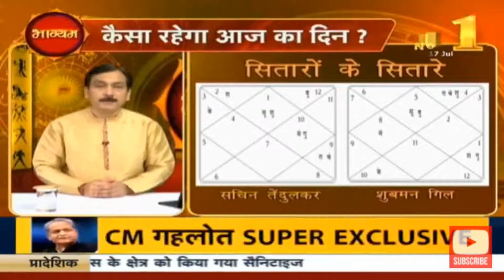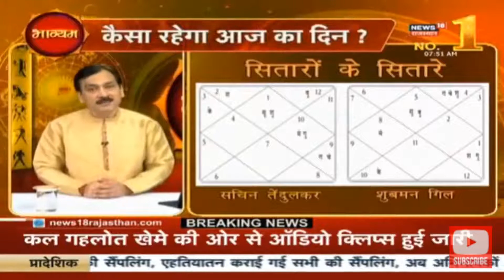क्या शुबमन गिल बन पाएंगे सचिन तेंदुलकर की तरह क्रिकेट के सुपर सितारे ?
सचिन तेंदुलकर बनाम शुबमन गिल : कुण्डली विश्लेषण
Shubman Gill : Kundali Analysis
क्या शुबमन गिल के सितारों में है वो क्षमता की बन पायें सचिन तेंदुलकर की तरह क्रिकेट के सुपर सितारे ?
क्रिकेट के सुपर सितारे सचिन तेंदुलकर की कुण्डली के मुकाबले में क्या कहते है शुबमन गिल की कुण्डली के ग्रह नक्षत्र ?
सितारों के सितारे में आज देखिए नए पुराने सितारों के बीच ज्योतिषीय ग्रहों के अंतर को.